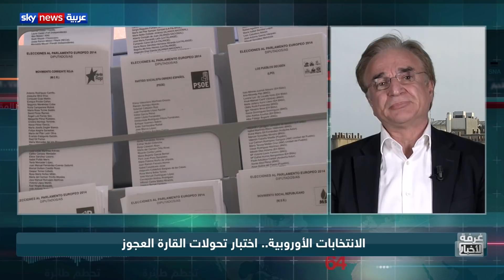الانتخابات الأوروبية.. اختبار تحولات القارة العجوز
انطلقت الانتخابات الأوروبية، اليوم في بريطانيا وهولندا.
انتخابات البرلمان الأوروبي تبدأ وسط ترجيحٍ أن يحقق المشككون في جدوى الوَحدة الأوروبي نجاحا فيها.
أما في بريطانيا فينتخب البريطانيون ثلاثةً وسبعين نائبا رغم بريكست.
أيُ نتائج متوقعة في أوروبا وما مخاطر اليمين؟